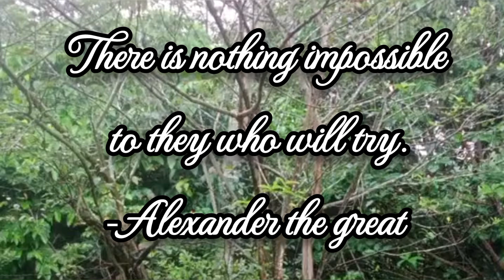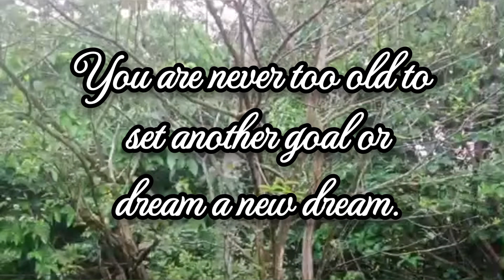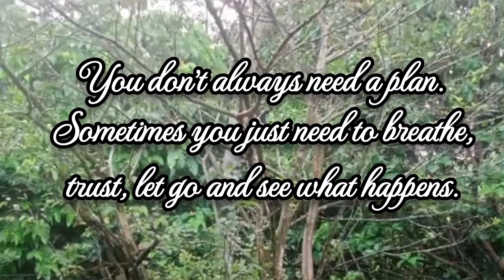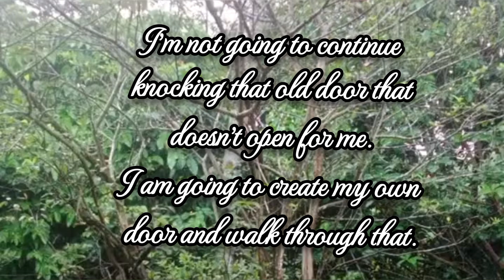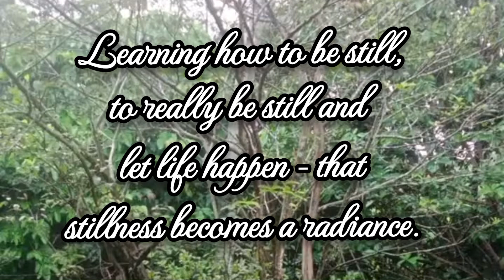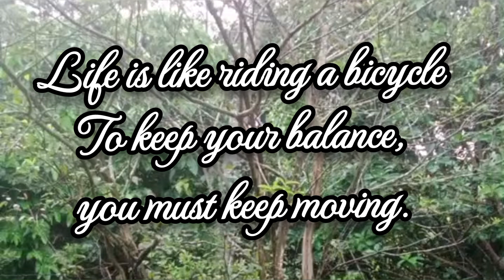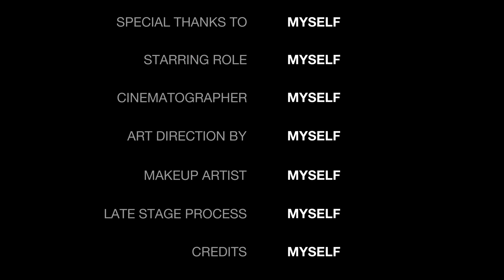quotes pa more (part 3)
Maisan ni Insoy atbp tackles mostly on CORN 🌽 FARMING and FARM LIFE and other stuff